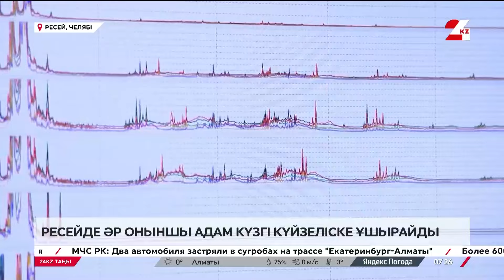Ресейде әр оныншы адам күзгі күйзеліске ұшырайды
Ресейде әр оныншы адам күзде күйзеліске ұшырайды.